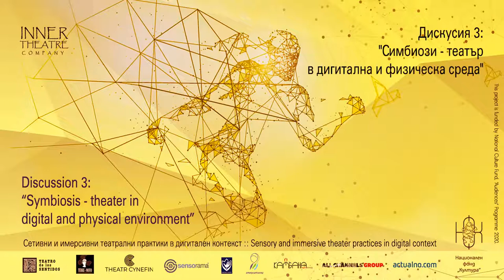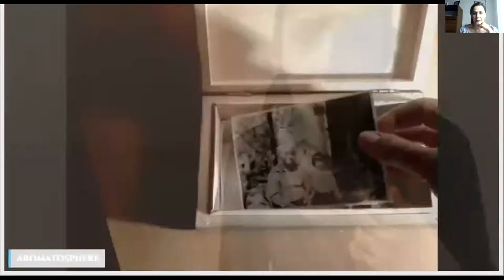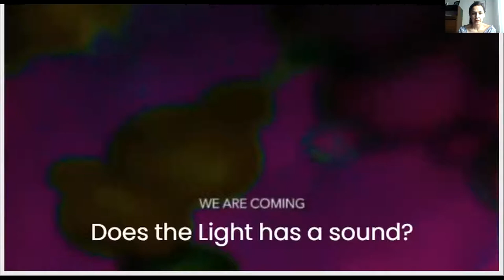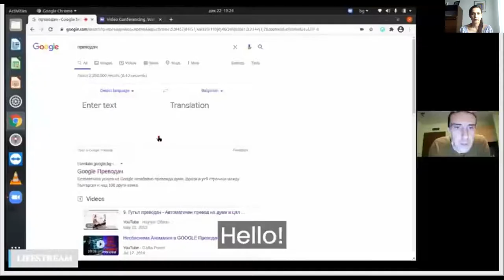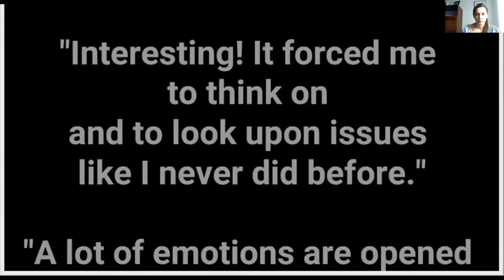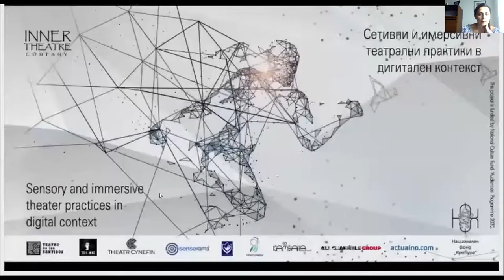Дискусия 3:Симбиози-театър в дигитална и физическа среда/Theater in digital and physical environment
For English Below

Възможни ли са нови форми на театър? Своеобразни симбиози между театър в дигитална и театър във физическа среда? Среща, преплитане или несъвместимост между различните реалности?

Поканили сме български и международни артисти и експерти в имерсивните, интерактивни и сетивни театрални форми да споделят своя опит и наблюдения по тези и още редица въпроси.

Водещи на срещата: Габриела Петрова и Милена Станойевич, "Inner Theater Company", София, България.

Работен език на дискусията: английски
Място на провеждане: zoom

“Сетивни и имерсивни театрални практики в дигитален контекст” е проект на Inner Theater Company, с финансовата подкрепа на Национален фонд “Култура”, Програма “Публики”, 2020г.

В партньорство с: "Theatr Cynefin", Кардиф, Уелс; "Terre-Moto Performance", Мадрид, Испания; "The Asociacion caixa d`eines del Teatro de los Sentidos", Барселона, Испания; "Sensorama", Мексико Сити, Мексико, "Театър Цвете", София, България; "Камбана Арт" ЕООД, София, България; Playback Theatre "Storycatchers", София, България; "All Channels Communication", София, България, и медийното партньорство на WebGround/ Actualno.com, София, България.

We have invited Bulgarian and international artists and experts in immersive, interactive and sensory theatrical forms to share their experiences and observations on these and many other issues.

Working language: English
Location: zoom

Participants: Erik Bernal, "Sensorama"; Gabriel Hernnadez, "Teatro de los Sentidos"; Iwan Briok, "Theatr Cynefin";  Maria Imaski, "Terre-Moto"; Martina Veleva, Playback Theatre "Storycatchers"; Martin Noev and Katia Kazakova, "Cambana Art"; Tzvete Yaneva, "Theater Tsvete".

Moderators: Gabriela Petrova and Milena Stanojevic, "Inner Theater Company"

"Sensory and immersive theatrical practices in a digital context" is a project of Inner Theater Company, with the financial support of the National Culture Fund, "Audiences" Program, 2020.

In partnership with: "Theatr Cynefin", Cardiff, Wales; "Terre-Moto Performance", Madrid, Spain; "The Asociacion caixa d`eines del Teatro de los Sentidos", Barcelona, ​​Spain; "Sensorama", Mexico City, Mexico, "Theater Tsvete", Sofia, Bulgaria; "Cambana Art", Sofia, Bulgaria; Playback Theatre "Storycatchers", Sofia, Bulgaria; All Channels Communication, Sofia, Bulgaria, and the media partnership of WebGround/ Actualno.com, Sofia, Bulgaria.